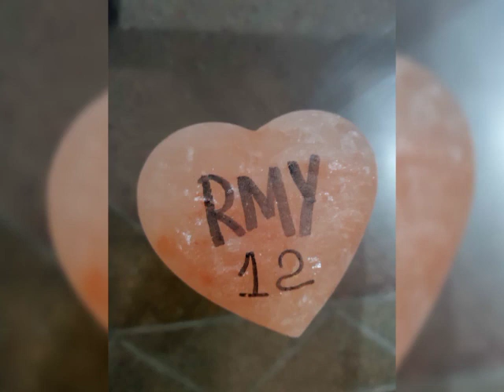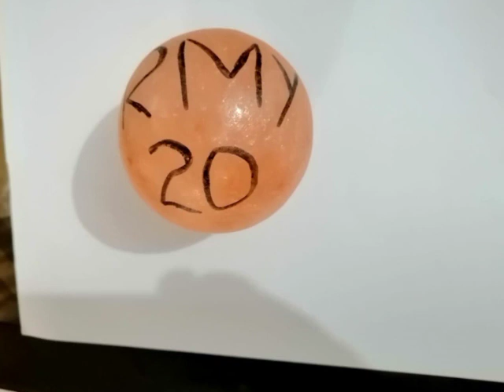RMY Top Quality Massage Stone in Factory.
Dear Sir,

How are you ? Hope fine.

Happy New Year 2021…from RMY to you,your Family,Friends and company colleagues.

Have you any new orders for us please for our below products?

1.       All kinds of Himalayan Salt Products.

2.       All kinds of Basmati Rice Products.

3.       All kinds of Aseel Dates Products.

4.       All kinds of Soap Nuts Products.

5.       All kinds of Onyx Marble and Gems Stones Products.

6.       All kinds of cotton bags, shopping bags, Tote bags, PC bags etc

Thanks in advance for the co-operation in advance.

24 Stunden Live-Support, Skype = rajpoot_germany

24 Stunden Live-Support, WhatsApp = 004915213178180

Erwarten

Grüße

Mr.Younas Rajpoot

CEO

RMY UG

24 Stunden Live-Support, Skype = rajpoot_germany

24 Stunden Live-Support, WhatsApp = 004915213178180